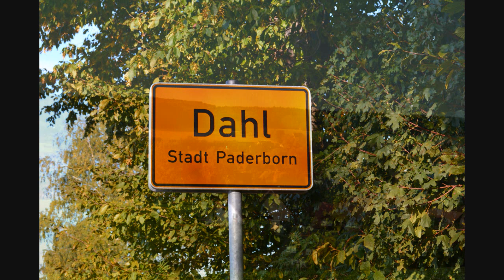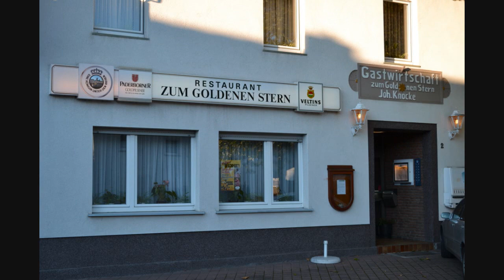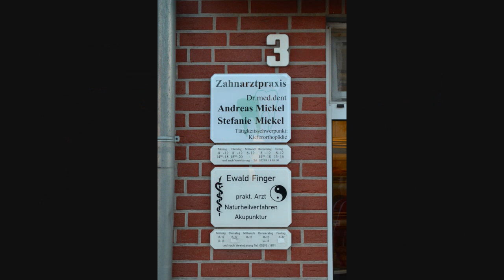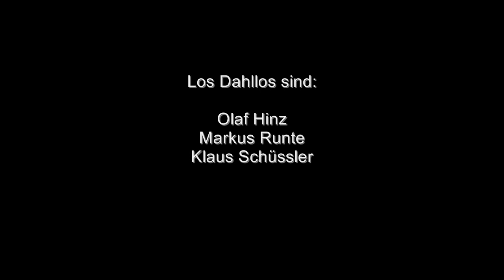Los Dahllos - Dahl Ist Wunderbar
Produktion: Jan Köpke, Daniel Saage (Aufnahme)
Fotos: Rolf Franzbecker, Klaus Schüssler

Dahl November 2011